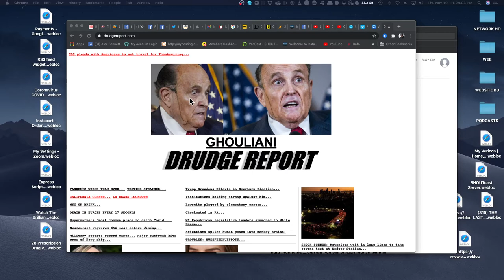Alex Bennett's Ramble 11/19/2020 (from YOUTUBE)